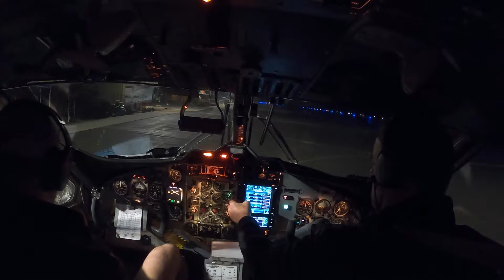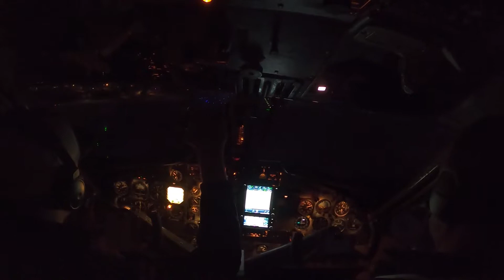GoPro Hero 8 HD || Views from a Ditch Dog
Hey Everyone!
I'm trying to upload all the Twin Otter videos I have on  my computer. This video includes us flying from the Grand Canyon to Page, AZ. We did a quick air tour over Lake Powell then we went back and did a flight over the Grand Canyon! I do miss these views from 8000ft. I hope you enjoy the video.